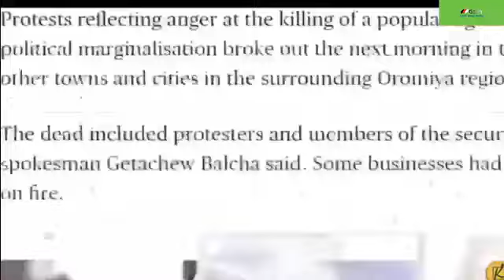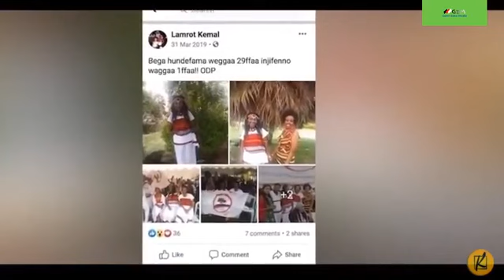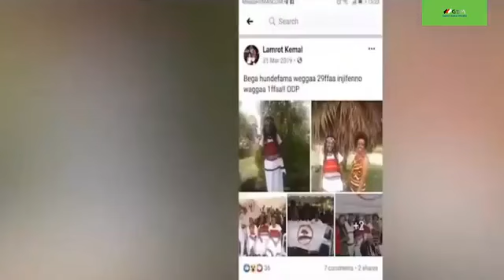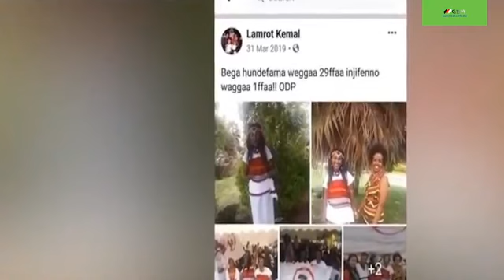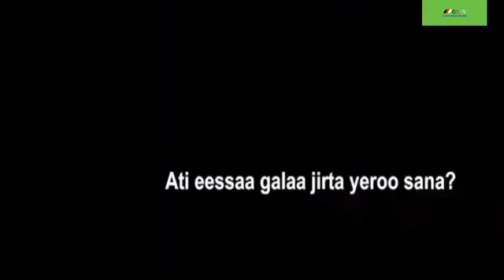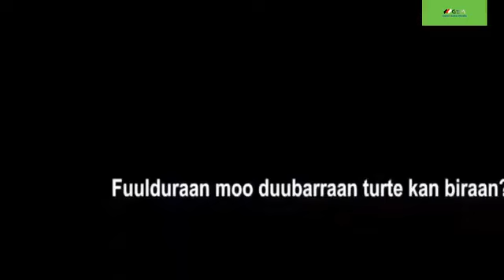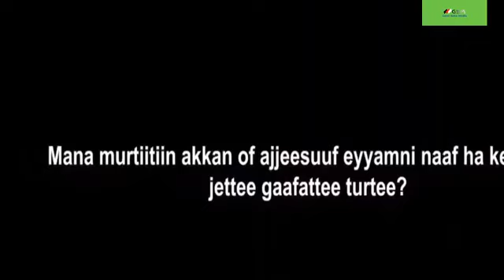Wa'ee ajjechaa Haacaalu Hudeeessa irratti # Xilaahun Yaamii man jedhee dhageefadha wolii hiraa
GBM Amajii 1/13/2021